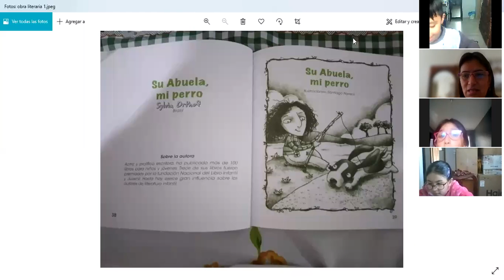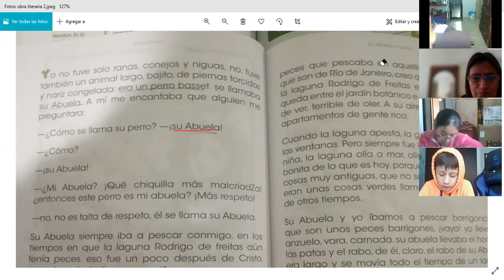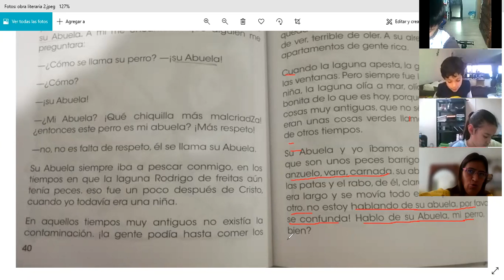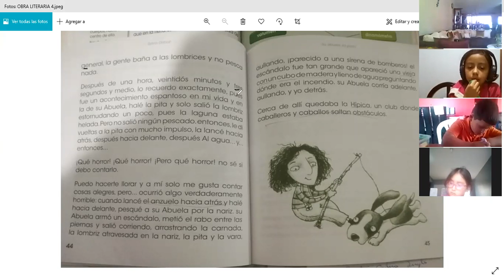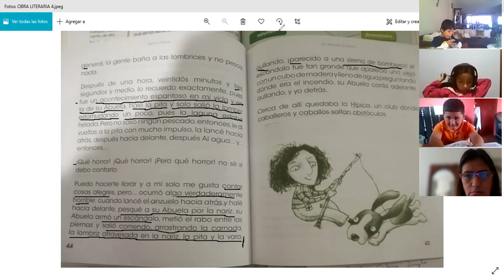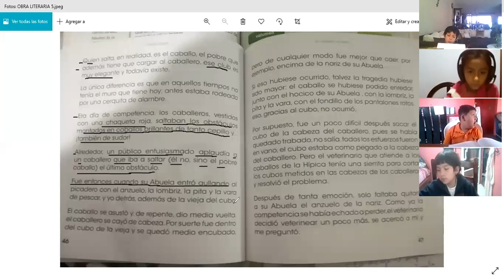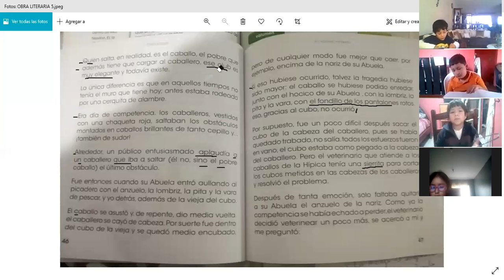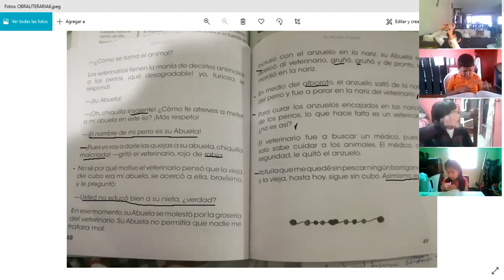3EGB A OBRA LITERARIA JANETTE 16FEB2022